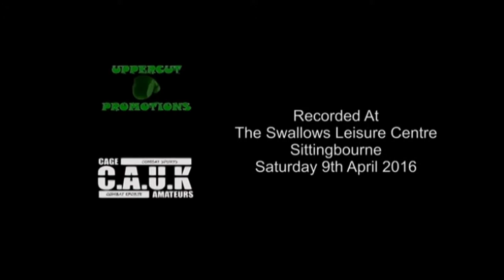Tony Louie v Tony Barratt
Tony Louie v Tony Barratt At Uppercut Promotions, Swallows Leisure Centre, Sittingbourne,  Saturday 9th April